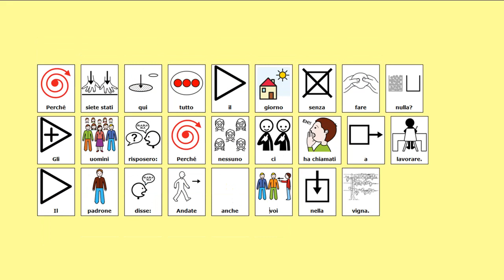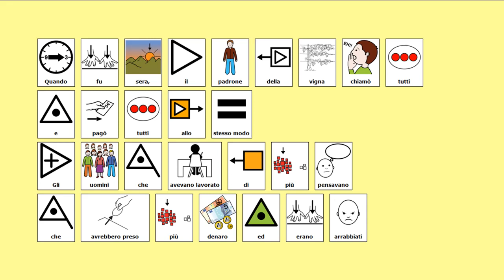GLI ULTIMI SARANNO PRIMI - Il Vangelo della domenica in CAA - 20 settembre 2020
Il Vangelo della XXV Domenica del Tempo Ordinario (Anno A), Gesù che ci insegna il suo amore per tutti (Mt 20, 1-16), è rivolto ai bambini e descritto con la Comunicazione Aumentativa Alternativa (CAA).

Per chi volesse una versione stampabile del testo in simboli rimandiamo alla pagina dedicata del sito della Parrocchia di Villar Dora: